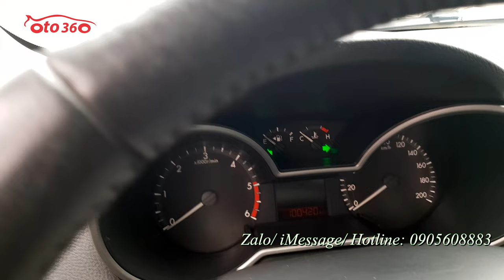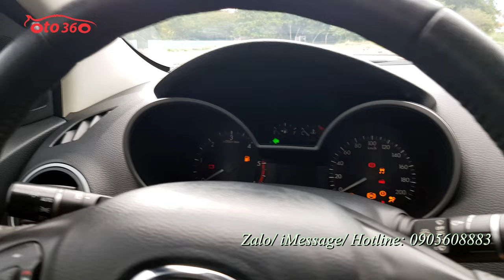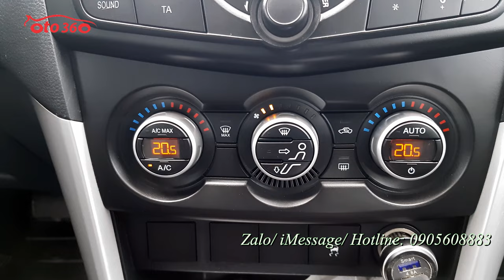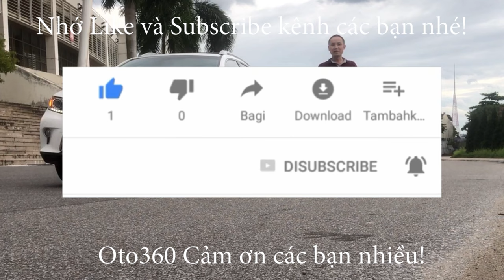Bán xe Mazda BT 50 sản xuất năm 2015 số tự động, tên tư nhân, biển Hà Nội giá chỉ hơn 400tr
Bán xe Mazda BT50 2.2 màu trắng sản xuất năm 2015, số tự động, Xe nhập khẩu, đăng ký biển Hà Nội. Chạy 10 vạn km.
Nội thất tiêu chuẩn gồm gương gập chỉnh điện, xi nhan trên gương. Ghế da cao cấp, đầu CD tích hợp Radio/AUX/USB/iPod, camera lùi, cảm biến lùi, điều hòa tự động 2 vùng độc lập, tích hợp điều khiển trên vô lăng. Trang bị 2 túi khí an toàn, phanh ABS, hệ thống cân bằng điện tử EBD...
đã lắp thêm cản sau, vai thể thao, nắp thùng cuốn, gương chiếu hậu Auto…